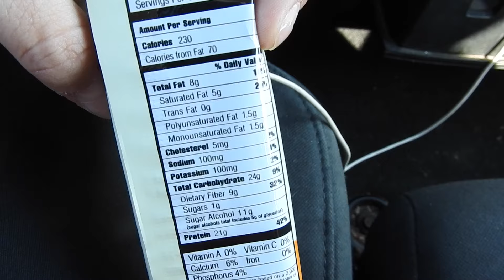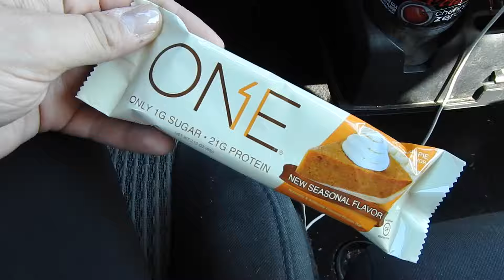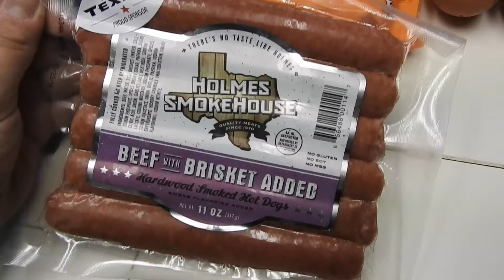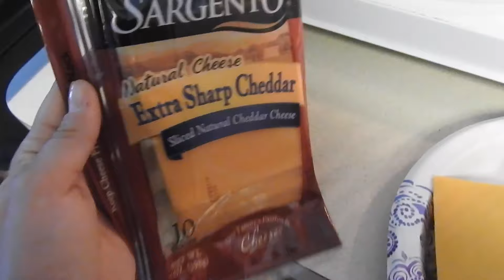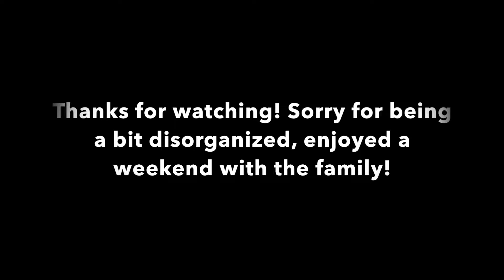Fish frys & family time & chickens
I got a little preoccupied this weekend, but threw together some of the clips I took over Saturday and Sunday! Just some view into my crazy little life full of animals, ha! PS: Fish fry was NOT keto, totally ate a giant piece of cake plus lots of non keto friendly foods. This is the last time I plan to "cheat" for awhile, back to business.

MyFitnessPal: ksalom